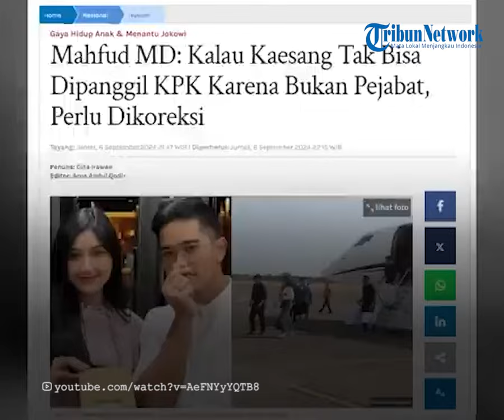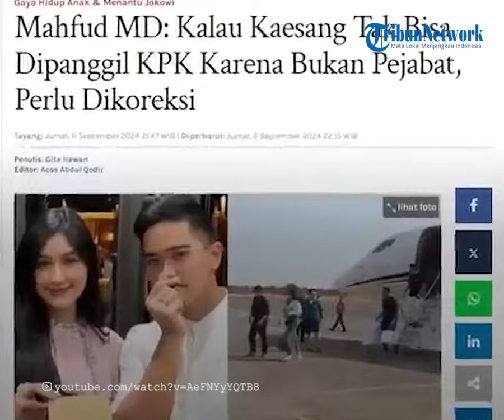KPK Dapat Kritikan Tegas usai Batal Panggil Kaesang Sebab Bukan Pejabat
TRIBUN-TIMUR.COM - Pakar hukum tata negara, Prof Mahfud MD mengkritik KPK buntut penanganan dugaan gratifikasi putra bungsu Presiden Jokowi, Kaesang Pangarep.

Hal itu bermula dari dugaan bahwa KPK batal memanggil Kaesang karena ia bukan pejabat pemerintah.

Dengan tegas, Mahfud mengatakan bahwa KPK perlu dikoreksi.

Mahfud bahkan mengungkit kasus pejabat Eselon III Kementerian Keuangan, Rafael Alun dalam kasus Kaesang.

Dilansir dari Tribunnnews.com, hal itu diungkapkan Mahfud MD, pada Jumat (6/9/2024) kemarin.

Menurut Mahfud, masyarakat tidak bisa memaksa KPK untuk memanggil Kaesang, sebab pemanggilan itu hanya bergantung pada itikad KPK.

"Tapi, kalau alasannya karena Kaesang bukan pejabat, maka perlu dikoreksi dalam dua hal," kata Mahfud

Mahfud pun menekankan bahwa KPK perlu dikoreksi dalam dua hal jika batalnya pemanggilan itu karena Kaesang bukan bagian dari pejabat pemerintah.

Pertama, Mahfud menilai bahwa alasan tersebut ahistorik.

Terlebih kini banyak koruptor yang terlacak setelah anak atau istrinya yang bukan pejabat diperiksa, seperti kasus Rafael Alun.

Yang mana Rafael Alun kini mendekam di penjara karena ketahuan korupsi setelah anaknya yang hedon dan flexing kemewahan ditangkap.

"Anak RA dengan mobil mewah menganiaya seseorang. KPK melacak kaitan harta dan jabatan ayah si anak. Ternyata hasil korupsi. KPK memproses, lalu RA dipenjarakan," kata dia.

Kemudian yang kedua, jika bukan bagian dari pejabat itu dipakai untuk alasan, maka ke depannya setiap pejabat bisa meminta pemberi gratifikasi untuk menyerahkan ke anak dan keluarganya.

Diketahui sebelumnya, dugaan gratifikasi Kaesang ini mencuat setelah kepergok ke Amerika Serikat dengan istrinya Erina Gudono menggunakan jet pribadi.

Namun KPK dan Wakil Ketua Umum Partai Demokrat, Benny K Harman mengatakan bahwa Kaesang tak bisa diperiksa karena bukan pejabat pemerintah yang tidak terikat aturan terkait dengan penyelenggara negara.

Program: Tribun Hotnews
Host: I Luh Devi Sania
Editor Video: Asriadi
Kameramen: Zakly Ternaputra Wabula

(TRIBUN-TIMUR.COM)